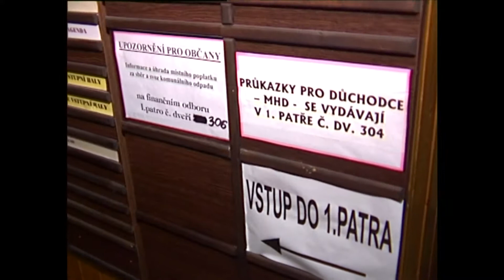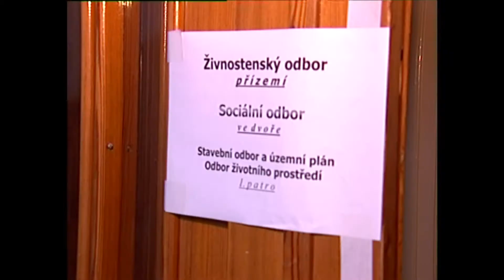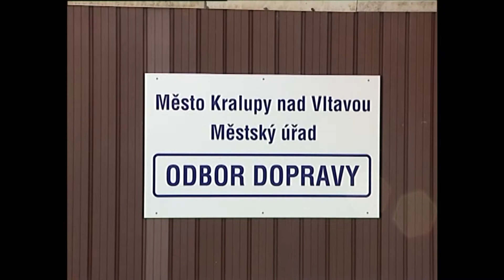Kralupy TV: Setkání starostů kralupského regionu (5. 2. 2003)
Setkání starostů kralupského regionu.